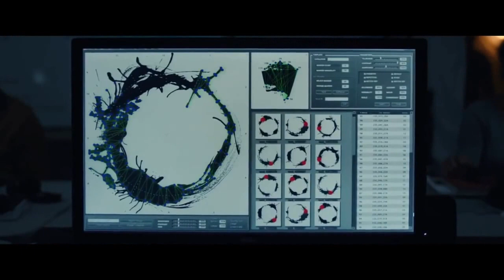LA LLEGADA (2016) (Arrival) Tráiler Oficial Español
Paramount Pictures da a conocer posters y el trailer de La Llegada (Arrival), película de ciencia ficción dirigida por Denis Villeneuve (Sicario, Enemy, Prisoners), con un guión escrito por Eric Heisserer, basado en la novela “Story of Your Life” de Ted Chiang’.

Protagonizada por Amy Adams y Jeremy Renner, la trama se centra en la Dra Louise Bancos (Adams), una especialista en lingüística, que es reclutada por los militares dara determinar si los extraterrestres que recientemente aterrizaron en la Tierra vienen en son de paz o por el contrario son una amenaza. La doctora contará con la ayuda del matemático Ian Donnelly (Renner) y el Coronel Weber (Forest Whitaker).